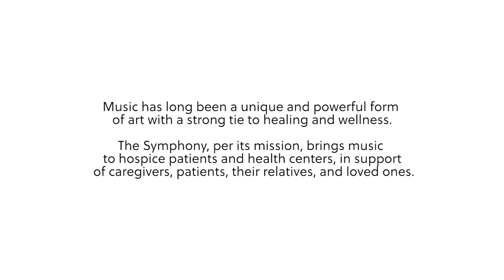San Diego Symphony Music and Wellness: Bonita View Hospice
Music has long been a unique and powerful form of art with a strong tie to healing and wellness. The Symphony, per its mission, brings music to hospice patients and health centers, in support of caregivers, patients, their relatives and loved ones.